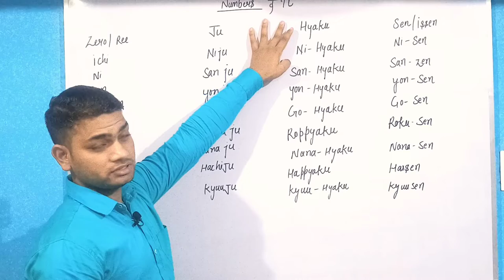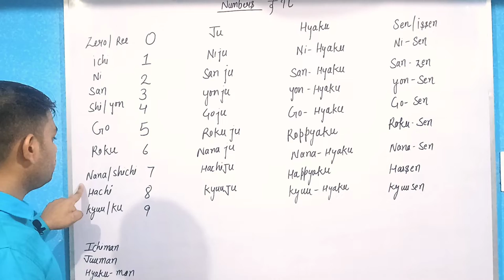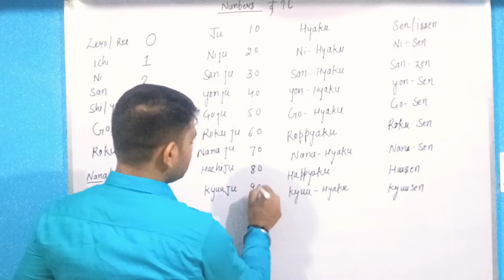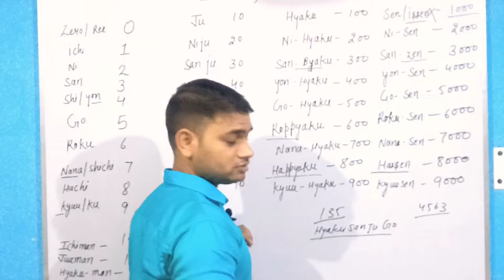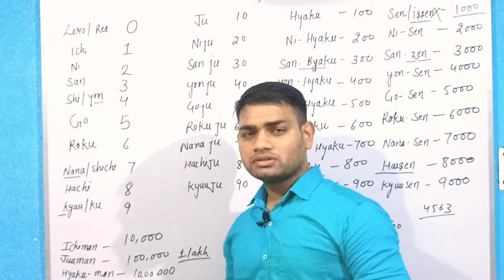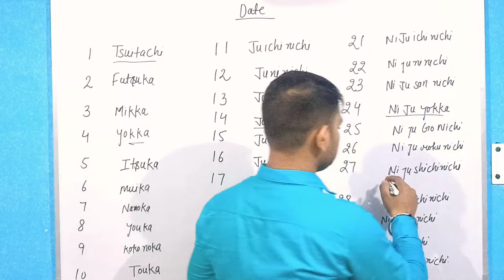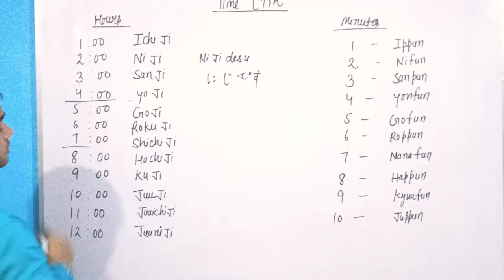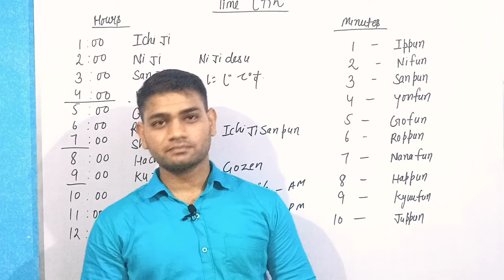learn time,date,numbers in japanese|japani me numbers sikhe|learn counting method in japanese|JLPTN5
Solved queries
1.Numbers in japanese ?
2.How to learn time,date,numbers in japanese ?
3.How to say time in japanese  ?
4.How to say date in japanese?
5.Counteens from 1 to 100000 in japanese?
6.Date in japanese ?
7.Time in japanese ?
8.Gozen and gogo in japanese ?
9.japani me samay,din,ginti kese yad kre
How to learn date,time and numbers in japanese ?japani  me date,time ,number yad krne ka asan tarika|JLPT N5 |Nat n5|minna no nihongo 1 chapter||numbers yad krne ka tarika in japanese,japani me samay,din ,ginti kese yad kare ?
Please follow me on other social media .